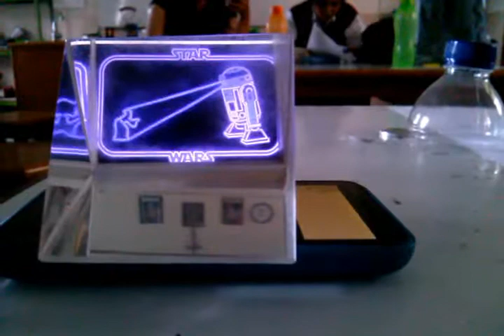leia's message, in a hologram